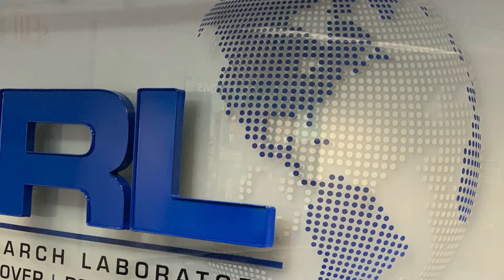Fun at the Workplace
To celebrate NationalFunatWorkDay our teams wanted to show off just how amazing it is to be a part of the AFRL family!